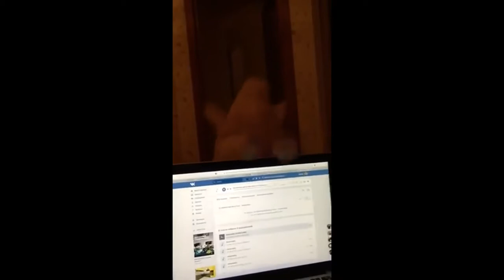#70 Что я посмотрел? / #70 WTF???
Список используемых видео / List of used video
0:02 - - Что простите
0:07 - - Beer HeroeZ
0:17 - - Surprise Mazafaka
0:24 - - Когда бензин опять подорожал
0:35 - - Bumblebee got into Lebowski
0:41 - - Мокрая девочка танцует
0:52 - - Какого хуя ты меня снимаешь
1:03 - - Your turn
1:12 - - CATCENA
1:19 - - Numba One TRICK
1:30 - - fashion 2018
1:41 - - omg wtf
1:49 - - 0 to 100 real quick
2:00 - - Tropkillaz HIDEHO Anime
2:09 - - CAT EXPLODE
2:14 - - Schyzomaniac
2:22 - - Never give up
2:31 - - How Was The Fishing
2:42 - - wtf LOL EpicFail
2:52 - - Пссс
2:56 - - like a boss
3:04 - - Mafias magic
3:11 - - WCS DRUNKBOX
3:22 - - DbD Эйс
3:31 - - my name
3:34 - - Intense Match
3:44 - - PIG FUCK DANCE
4:00 - - Landing
4:11 - - Are you ready
4:22 - - Миссия выполнима
Свежая подборка популярных видео. Смешные видео за июнь 2018.